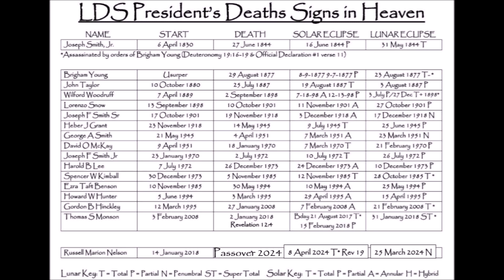Revelation 19 FULFILLED!!! Mormon Christ In Outer Space Riding White Horse Prophecy Sign In Heaven!!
Taylor Swift - White Horse (Taylor's Version) (Lyric Video)